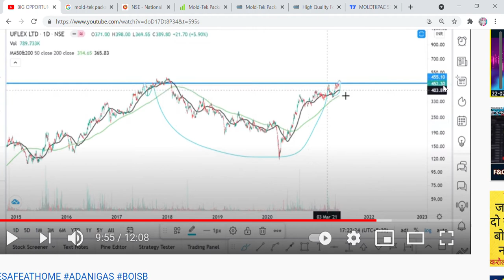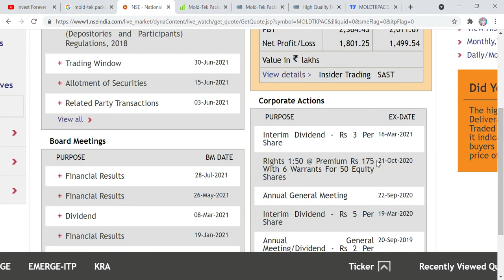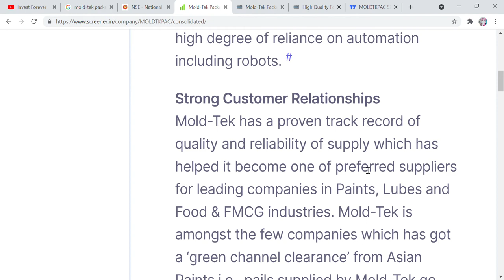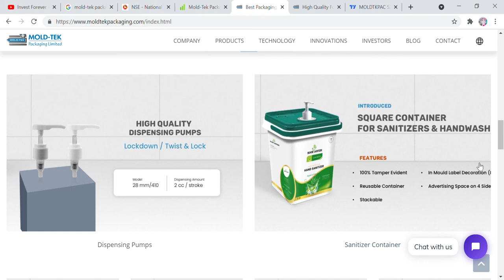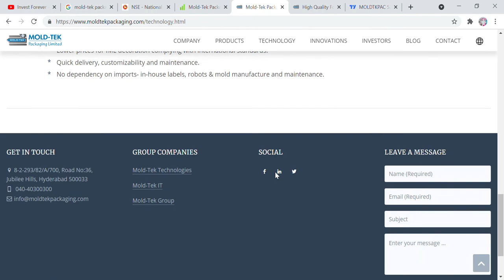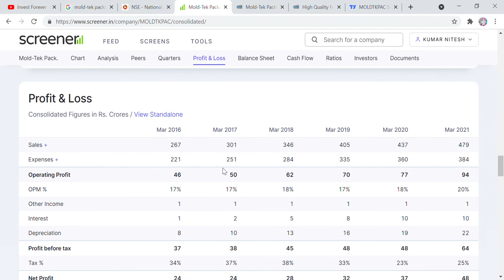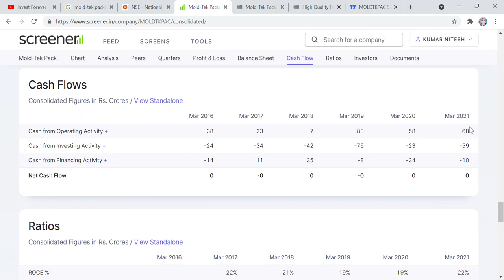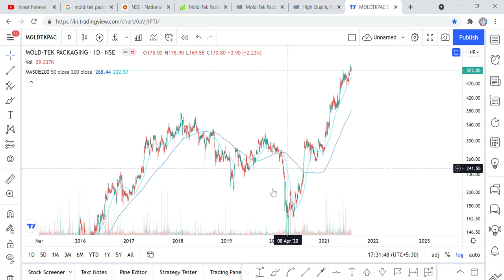MULTIBAGGER STOCK, MOLD TEK PACKAGING STOCK ANALYSIS, CLIENTS HUL, ASIAN PAINTS ETC, PAISA CHAPEGA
Hi Friends,